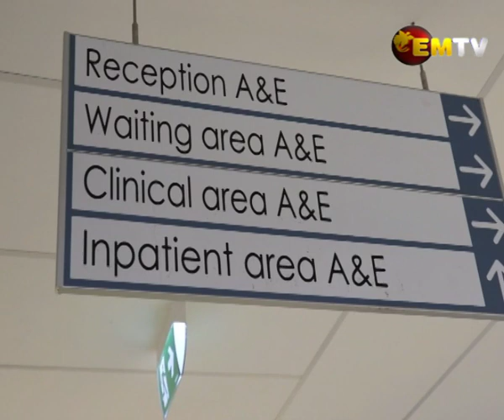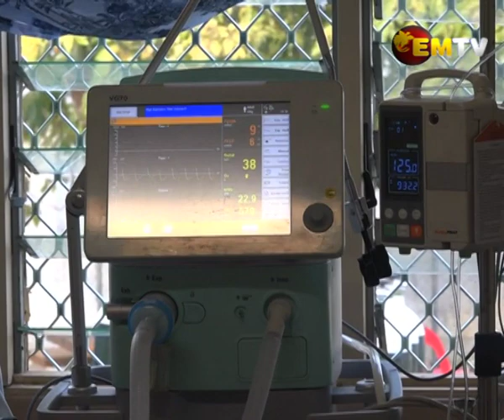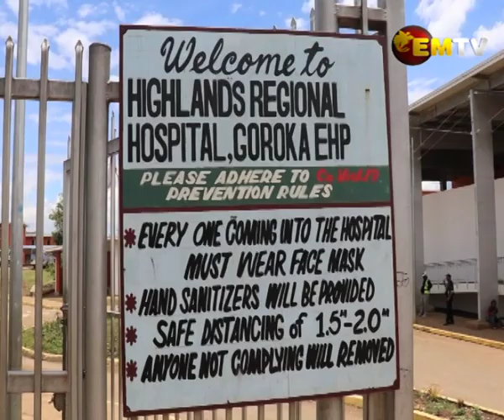A Closer Look: Covid-19 Situation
As of the 5th of October the country has recorded a total of 237 deaths from the current surge of covid19 in the country.

Deaths from a total of 21 640 confirmed cases.

NCDC, Western Highlands, East New Britain, Eastern Highlands and Simbu Province are the top provinces with new cases recorded.

By region, the Highlands Province is leading with Provinces like Eastern Highlands recording over 400 confirmed covid19 cases in just a month.

Our Reporter, Charmaine Poriambep was recently in Goroka and shares the current situation.